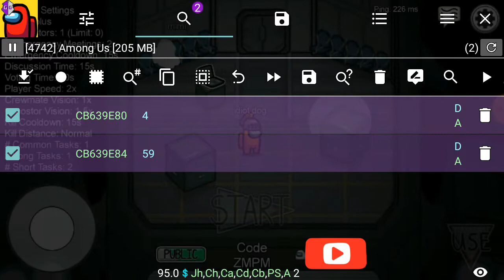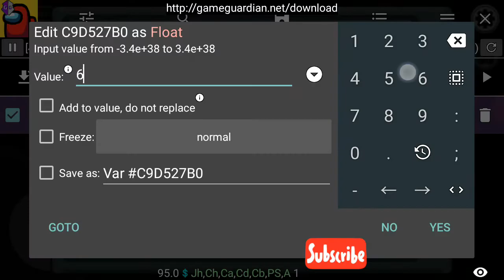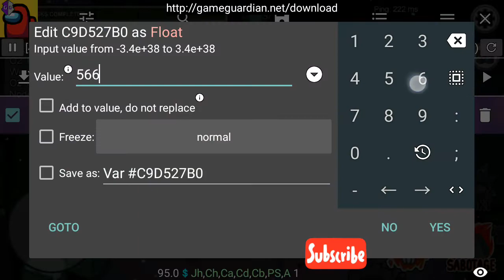Among US Impostor Sabotage the O2 all the time Troll Trick (link in desc.)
To install game guardian without root u need to install one of these apps parallel space or VirtualXposed choose the best one for ur phone Links :

Virtual exposed how to Install and use it (link of virtualXposed app in the video desc.)